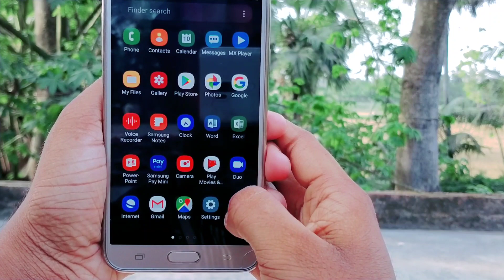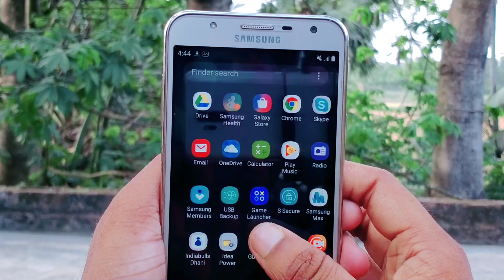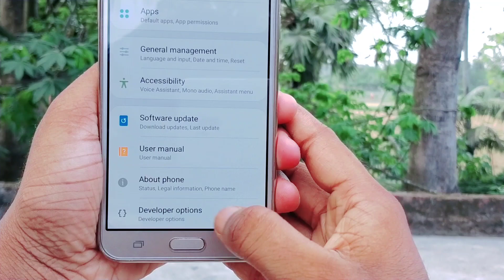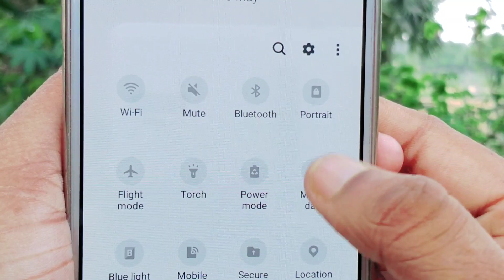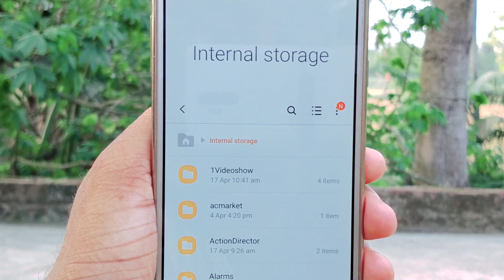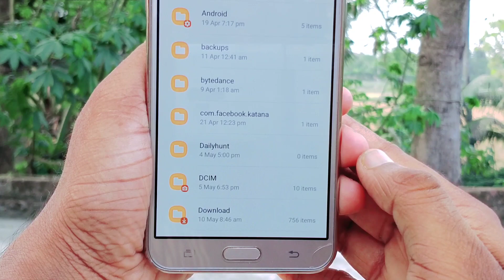এই সেটিং করলে ফোন গরম হওয়া তো দূরের কথা ফোন থাকবে বরফের মতো ঠান্ডা | Phone Heat Problem Solve